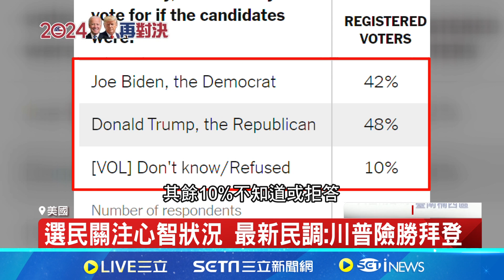CNN秀美選辯論舞臺! 親自示範"關麥克風"設計 辯論料吸1億人觀看 議長諷:拜登能站90分鐘? 選民關注心智狀況 最新民調:川普險勝拜登｜記者 陳姵如｜【國際局勢】20240627│三立iNEWS